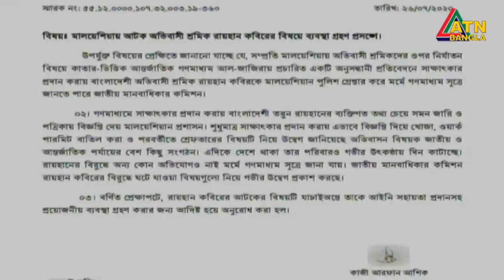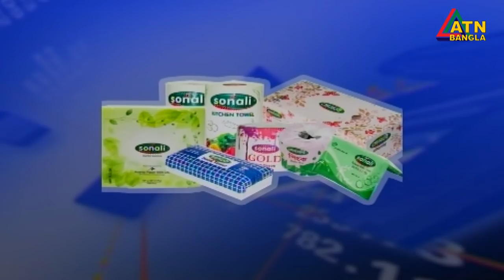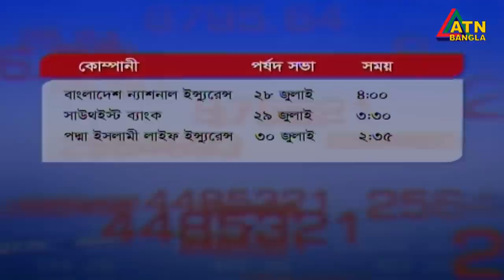এটিএন বাংলা দুপুর ১ টার সংবাদ। 26.07.2020 | ATN Bangla News at 1 pm